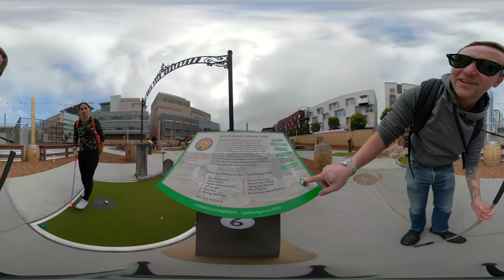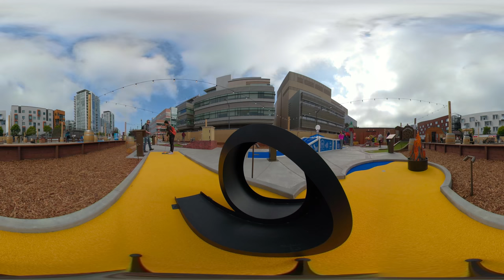Best Outdoor Mini Golf in SF!! (360° VR)